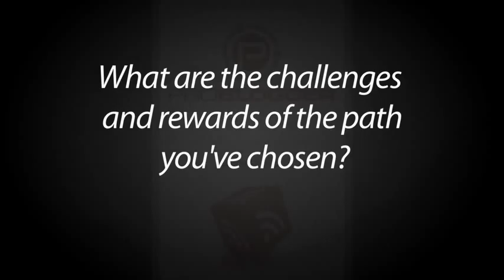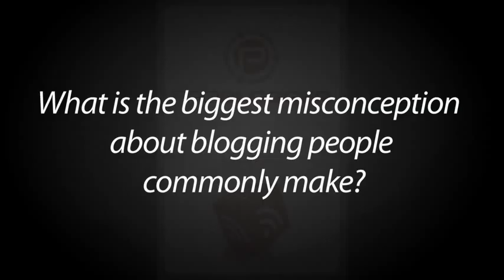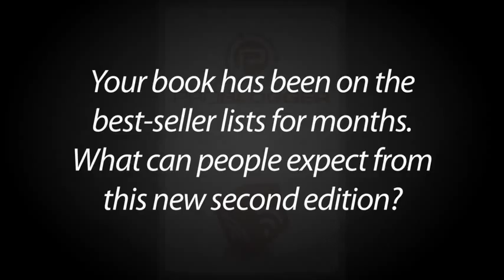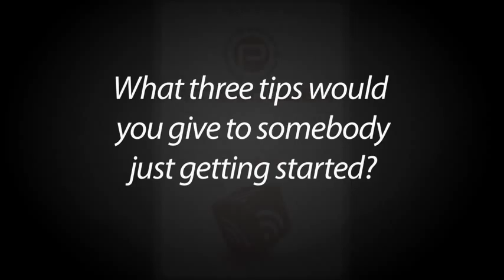ProBlogger the Book - 2nd Edition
Authors Darren Rowse and Chris Garrett preview ProBlogger the Book - available now at Amazon